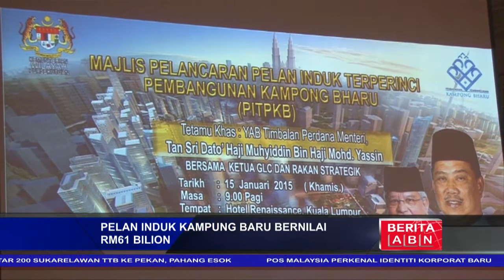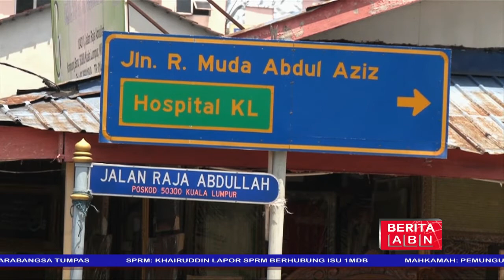PELAN INDUK KAMPUNG BARU BERNILAI RM61 BILION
Pelan Induk Terperinci Pembangunan Kampung Baru (PITPKB) akan memberi penekanan kepada perancangan fizikal dan pengurusan pembangunan di atas kawasan berkeluasan 301.38 hektar dengan nilai pembangunan kasar bernilai RM61 bilion.